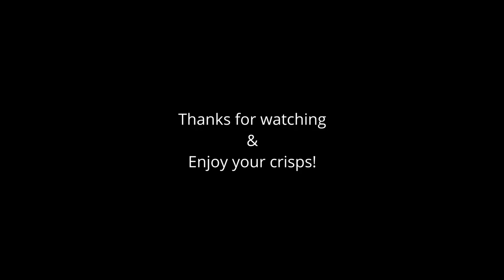Potato Harvest | Herefordshire | Aerial Footage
Flying over the local farmers as they harvest potatoes in glorious early autumn in Herefordshire, England.